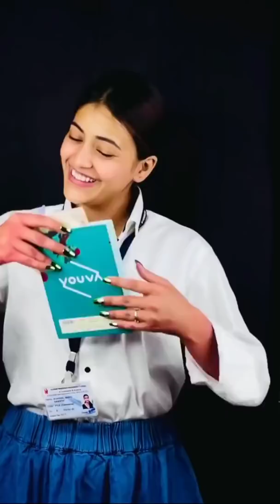mene nibhaya he karke dikhaya he | jaan nisaar | kedarnath | arijit singh | sushant singh rajput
Hello friends
Full fun

comedy owsm

Published on Dec 14, 2020
Hello friends
Full fun

      Comedy owsm

Boro leker biti'lo lomba lomba chol amon Matha bendhe debo laal Ganda phool

Saanwale sa rang tera
Baawela sa rang tera
Mujhe chori chori baitein kare ang tera
Tere liye kuch bhi kar loonga
Teri main har loonga koi bhi peeda (yeah)

Pagal huaa tere pheeche
Jaise dhimaag main keeda
Lag gaye meethi jaise shakkar shakkar
Aaja chalnaa le chakkar chakkar
Baaki ke launde bakar bakar
I am the badass motherf... (yeah)

Heartbeat missing jab tu lok ma in the eye love tera baby mujhe take me to the sky

HASHTAG (#)
REALETD ___________________